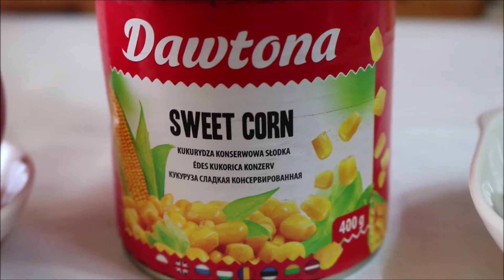Даршилсан мөөгтэй салат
Даршилсан мөөгтэй салат хийх